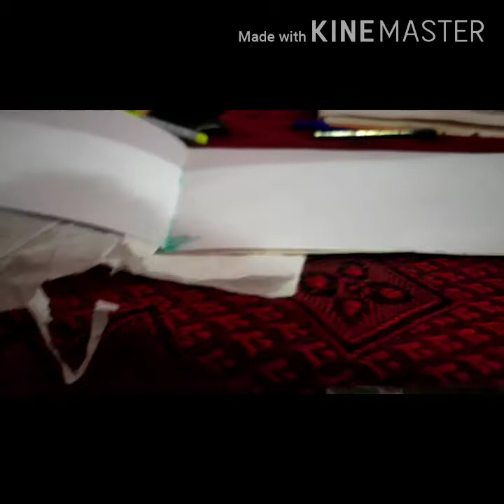Moonlight scenery with house with oil pastels .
Welcome to my channel Art World of bittu Please like share and subscribe my channel and click on the bell icon for latest update on my video If you have any doubt comment on the comment section below or the gmail ID

Link of camel artist oil pastels 50 shades

Link of camel oil pastels 50 shades